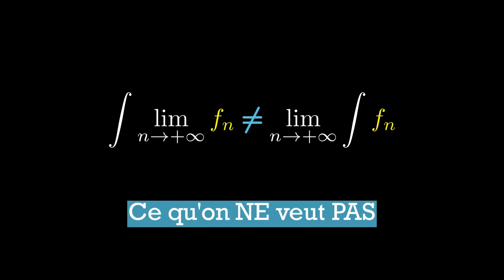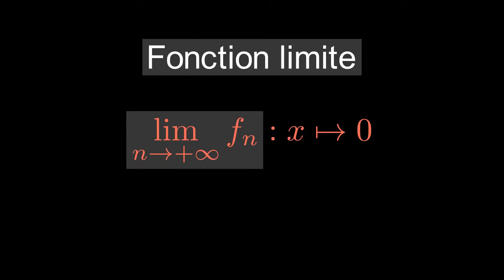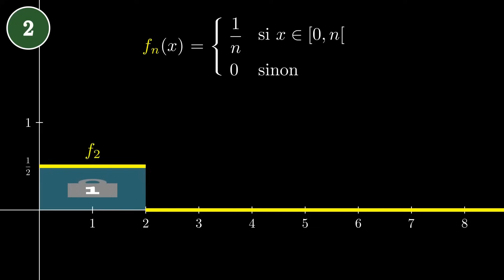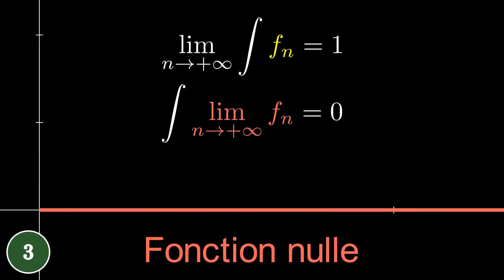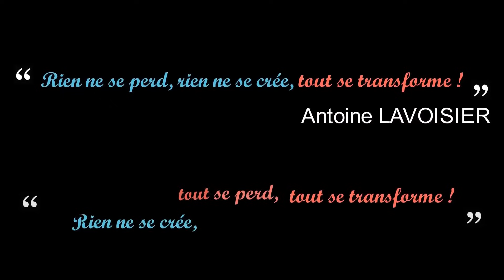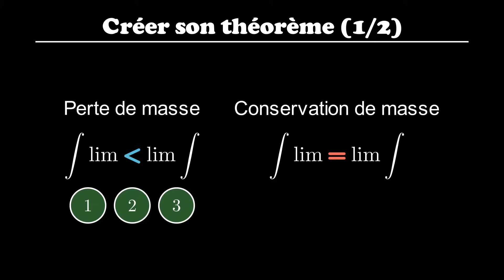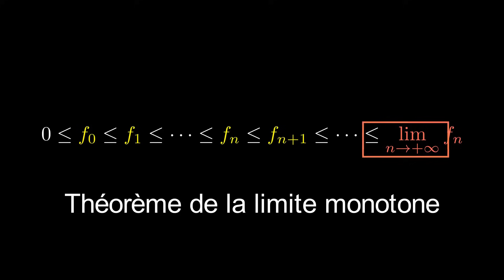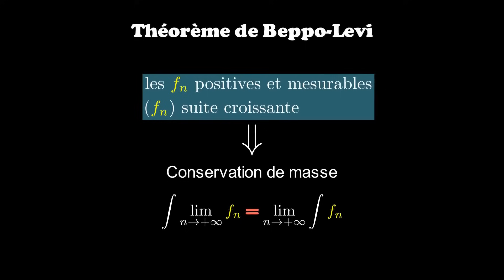Mais POURQUOI ne peut-on pas permuter LIMITE et INTÉGRALE ?! - Episode 3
Dans cet épisode, on s'intéresse à la problématique de permutation entre limite et intégrale :
Mais au fond qu'est-ce qui empêche de permuter limite et intégrale ?
Cette approche, qui consiste à s'intéresser à ce qui ne fonctionne pas, va être riche en enseignement : elle va nous permettre de découvrir les phénomènes de perte de masse, mais aussi la "loi interdite" qui régit la théorie de l'intégration, à travers le célèbre mais obscur lemme de Fatou !
Au terme de cette vidéo, votre intuition s'en retrouvera renforcée, et les théorèmes appris en CPGE ou en licence vous sembleront beaucoup plus naturels car nous verrons comment les recréer.

Un commentaire, un like ou un partage sont tout aussi appréciés ! 😉

⏲ Timestamps :
00:00 - Introduction
00:38 - Les phénomènes de perte de masse
05:57 - Création de théorèmes
09:06 - Conclusion

Attributions des sons et images utilisés :
- Piano Moment